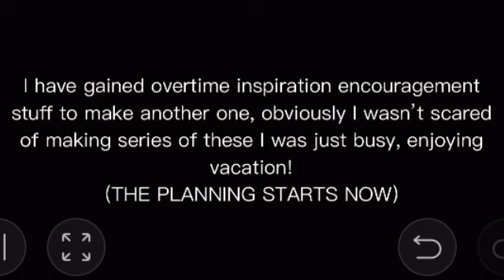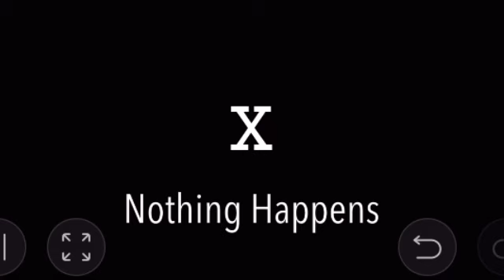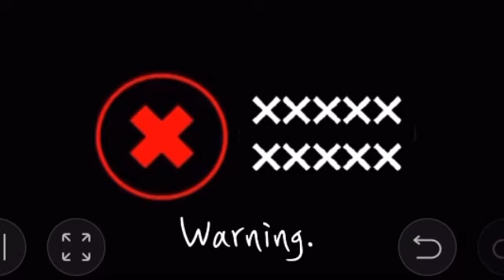Dark Bowser Gets Sent To The Underworld II (BRD | Behavior Rank/Ranking Day - PLANNED)